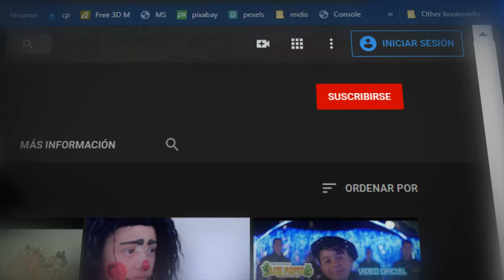3er LUGAR BAILANDODESDECASA ENTREGA DE PREMIO VICKY TEJEDA Y GIOVANNI